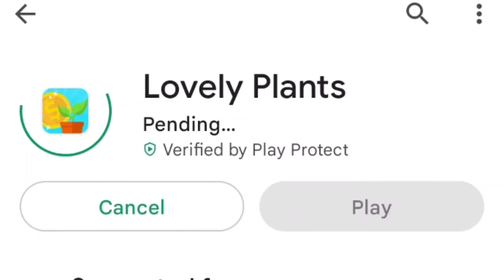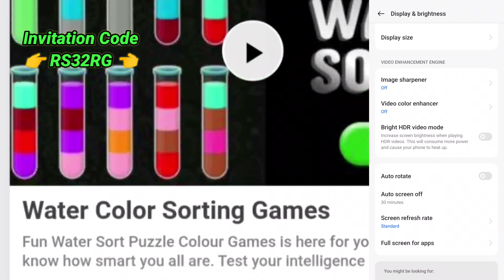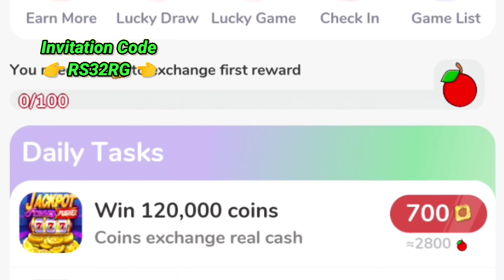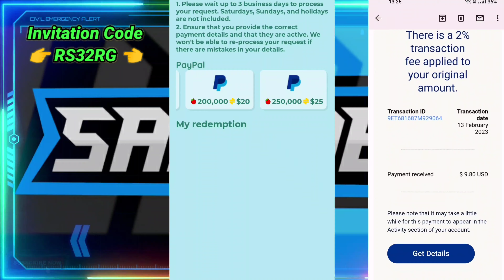Paypal Earning Apps 2023 | Lovely Plants App Payment Proof & TRICKS | Lovely Plants Invitation Code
Invitation Code 👉 RS32RG

Tags👉
lovely plants app real or fake
lovely plants app payment proof
lovely plants invitation code
lovely planet app real or fake
lovely planet app review
lovely planet game
lovely plants app tricks
lovely plants tips
lovely plant code
lovely plants legit or scam
lovely plants scam or legit
saurav stg